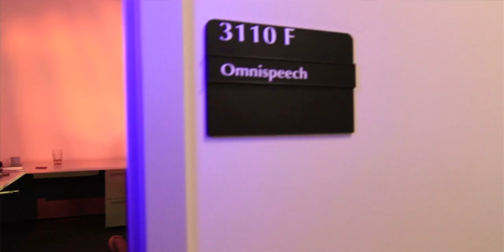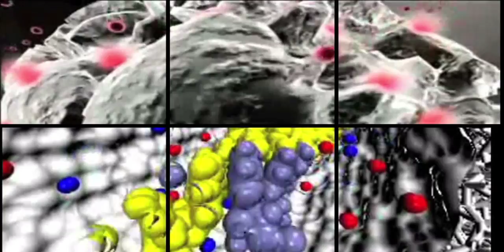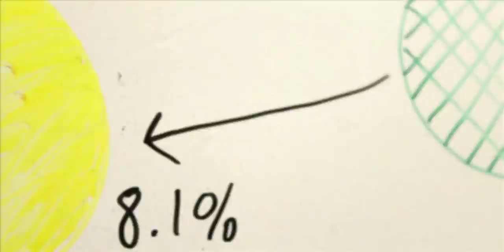[2014] National Science Foundation (A Foundation for Innovation)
A video highlighting how NSF support for fundamental research is critical to discovery, innovation and the economic growth of the nation.